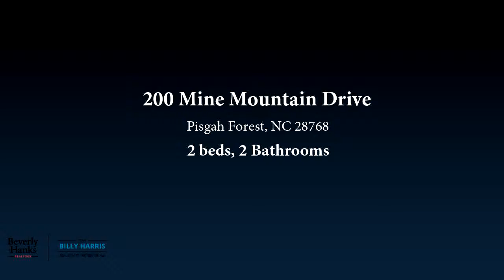Residential for sale - 200 Mine Mountain Drive, Pisgah Forest, NC 28768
Mountain home with lots of charm is located less than five mins from the entrance of Pisgah National Forest.Rustic charm with barn wood walls, concrete counters, and custom pantry, walk-in shower, former bedroomnow converted to a full laundry, lower level is unfinished but ready for your finishing touches with plumbingfor an additional bath, ductwork for HVAC and fireplace. Decks and sunroom are perfect for enjoying thewooded privacy this lot provides. New carpet soon to be installed in the 2nd bedroom. Oversized carport attached to the house.

Bedrooms: 2
Bathrooms: 2
Square Feet: 1300
Price: $255,000